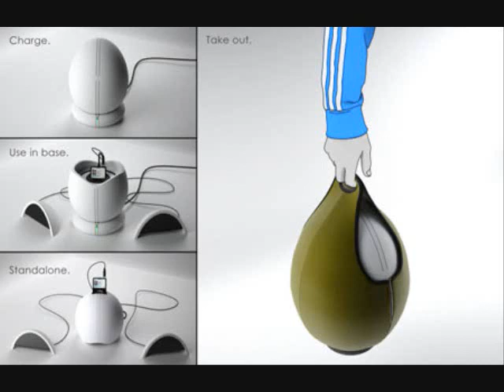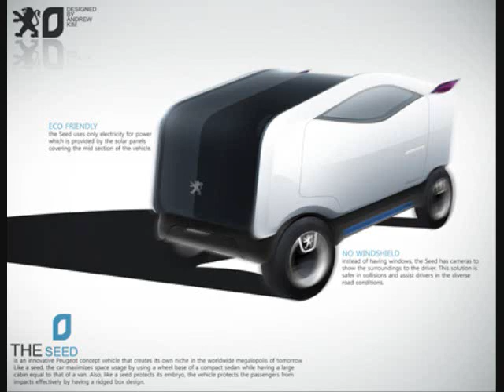Futuristic technology 2010 - 2025 Part 9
over 5mins of futureistic images 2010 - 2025.
images that will have you think dft about the future and how things will change, but also some very cool new things that will come in the next 10 years.